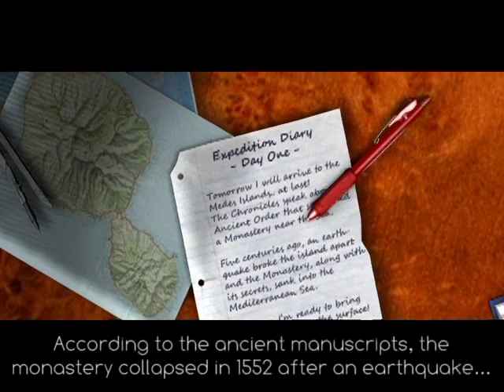Dive: The Medes Islands Secret (WiiWare) trailer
A trailer from the upcoming WiiWare game.